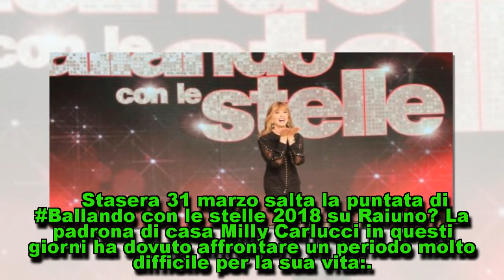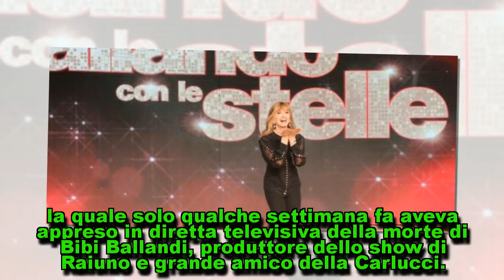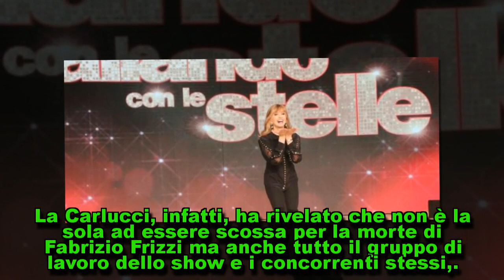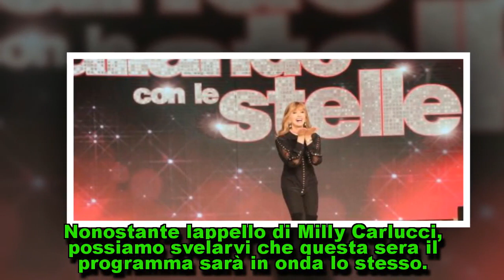Cancellato Ballando con le stelle 2018 di stasera? Ecco la scelta Rai